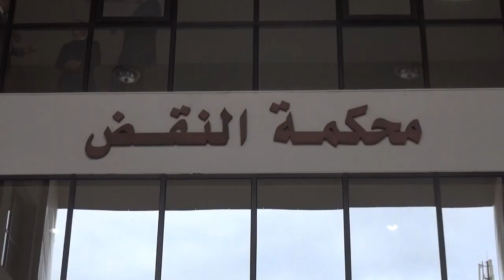إفتتاح السنة القضائية 2019 تحت شعار : " القضاء ضمانة للحقوق و الحريات "